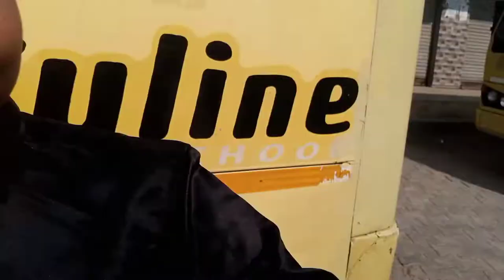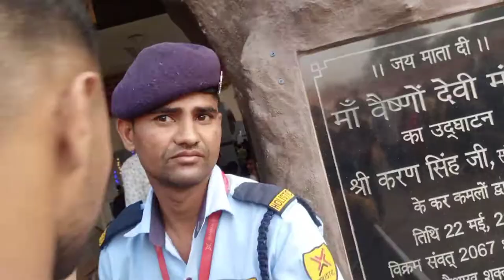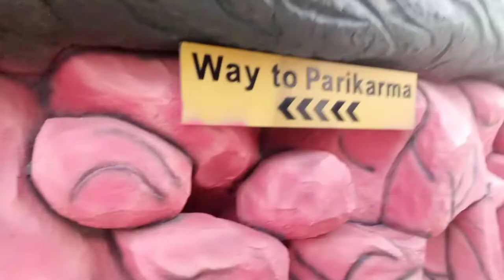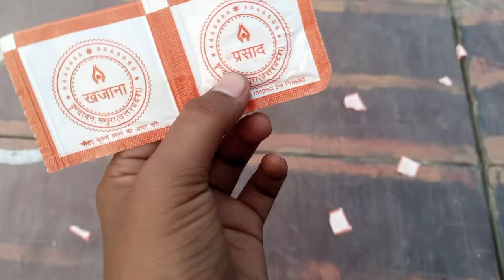Mathura Vrindavan tour 😀 Maja aagya.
I hope that you are well.

Yogendra Pratap Singh Vlogs.